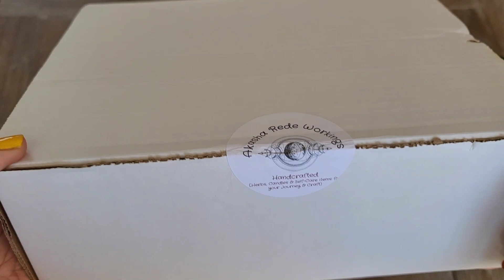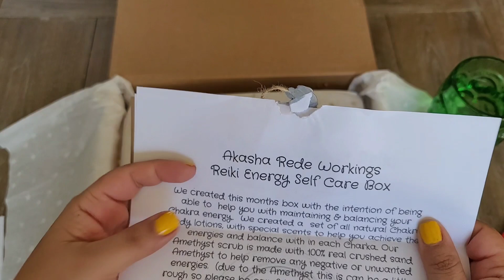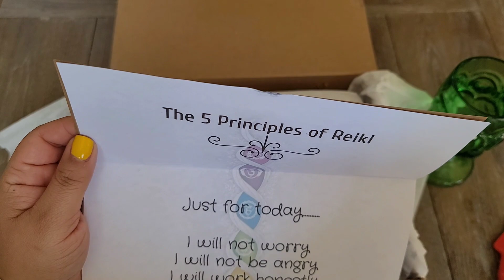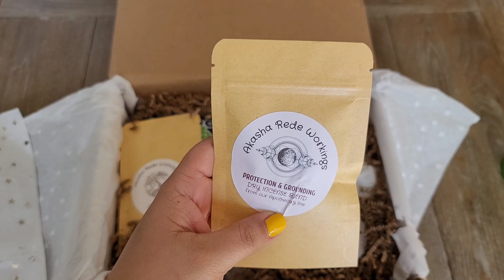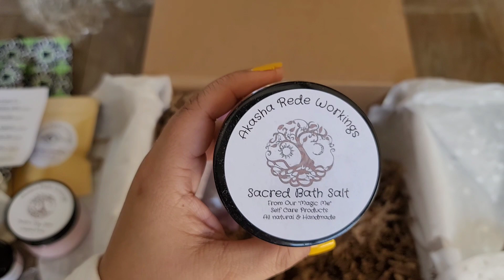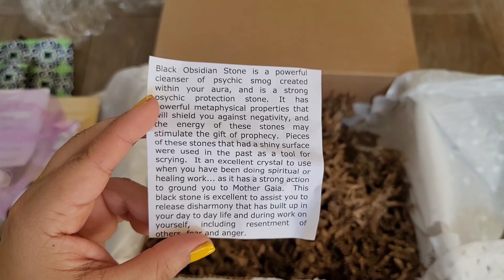Shop Spotlight! Akasha Rede Workings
Hi lovies! Thanks for hanging out with me while we unbox another amazing shop!

AKASHA REDE WORKINGS
Reki Spa Box/ Lipstick Legion

Use "LipstickLegionCraft" at checkout!

🌙SHOP 🌙
ETSY SHOP
APOTHECARY SHOP

🌙FOLLOW🌙 LiptstickLegionCraft on Instagram